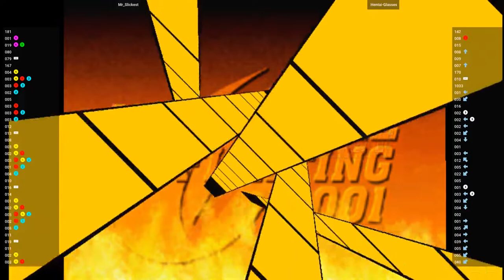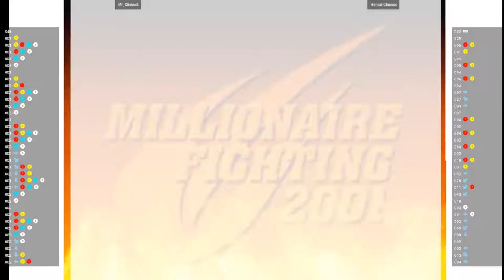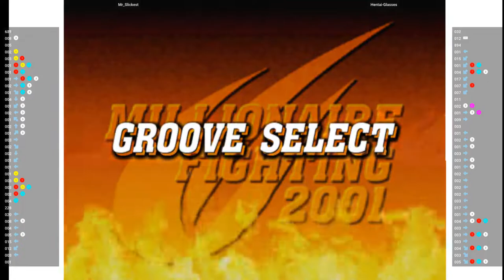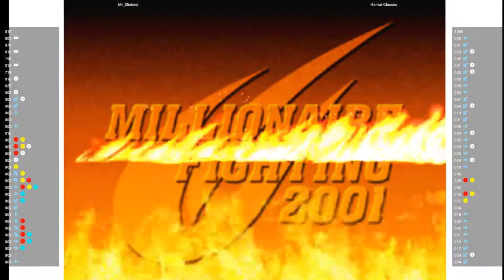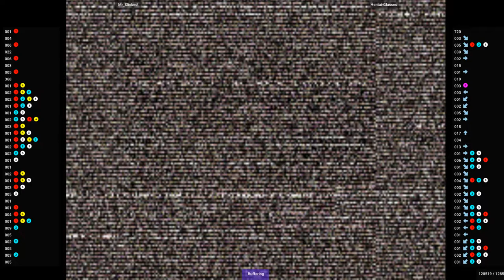CVS2 - Tulliu VS setsunauchihax